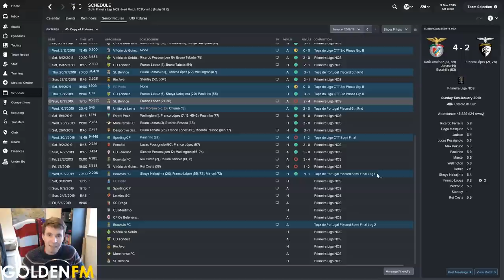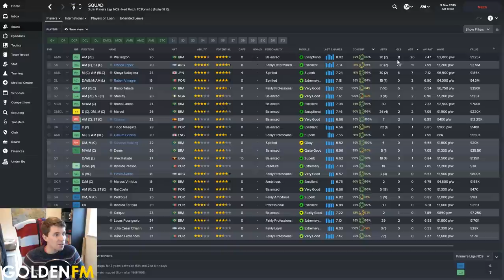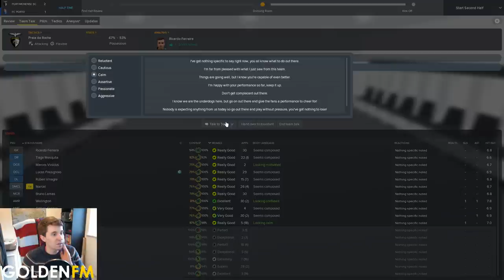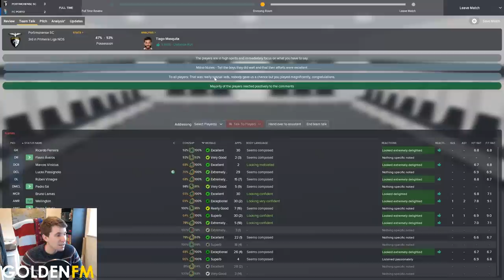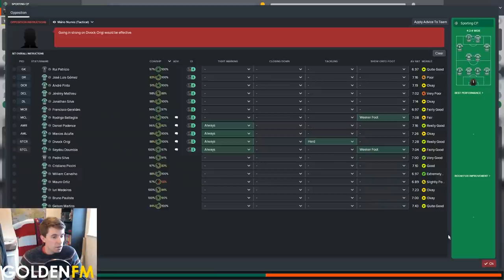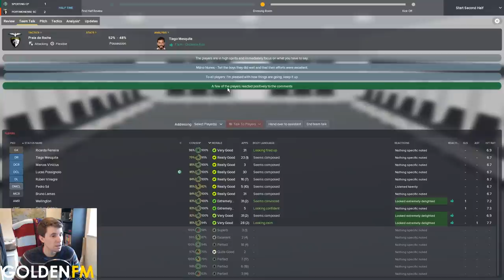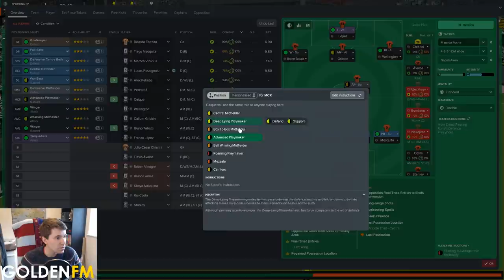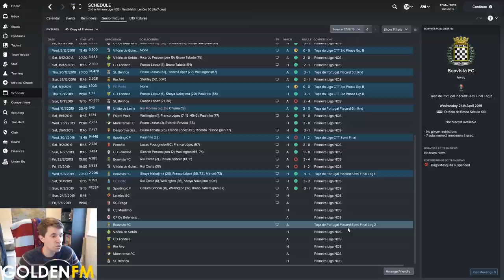Paul Plays in Portugal | #15 Pumped | Football Manager 2018